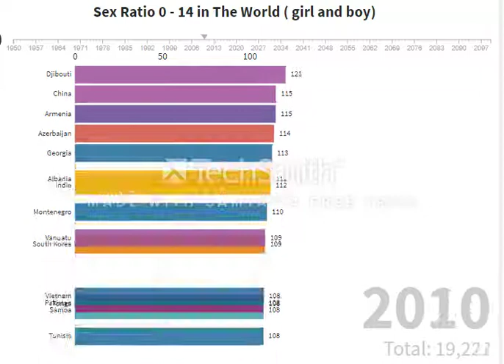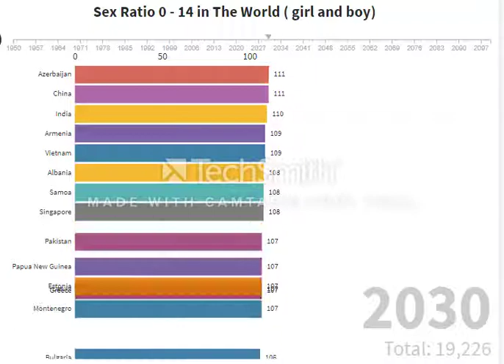Sex Ratio 0 - 14 in The World (girl and boy)